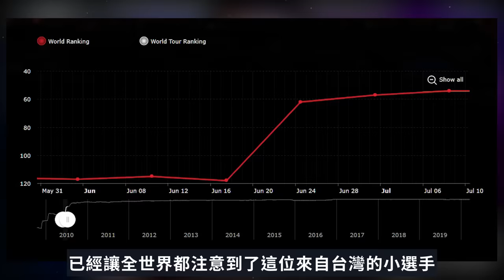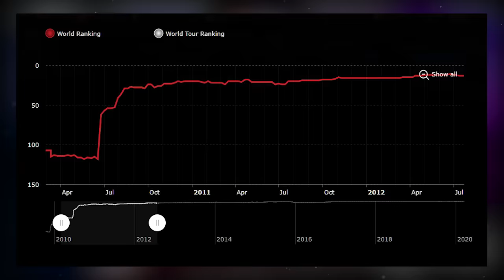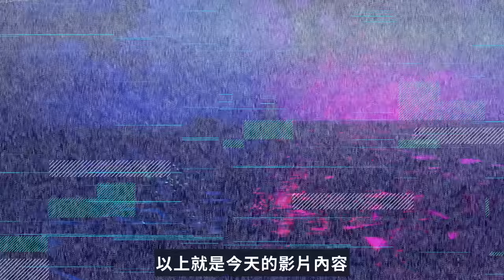台灣驕傲 戴資穎｜羽球選手故事 EP11｜小戴｜戴资颖｜羽球｜奧運羽球｜奧運戴資穎｜ twup挺我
台灣驕傲 戴資穎｜小戴｜戴資穎｜TTY ｜世界第一｜羽球選手故事 EP11｜羽球｜奧運羽球｜奧運 ｜ twup挺我